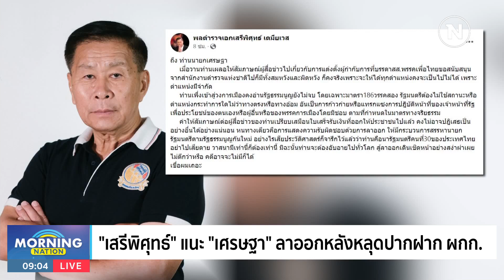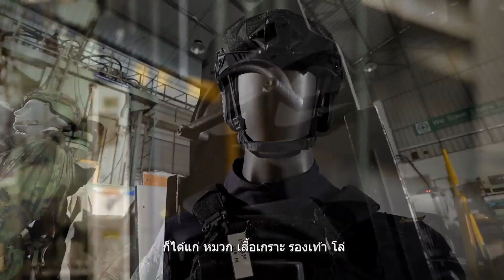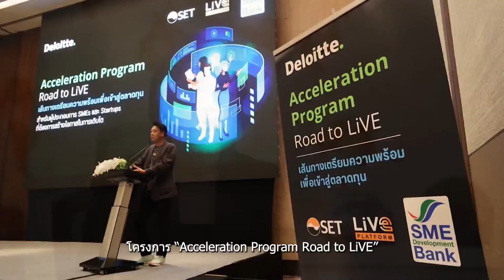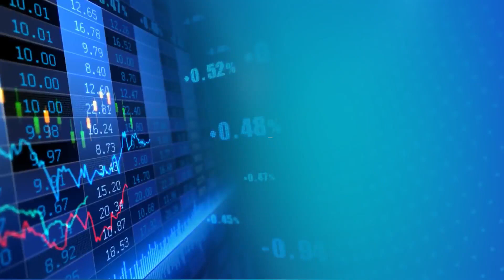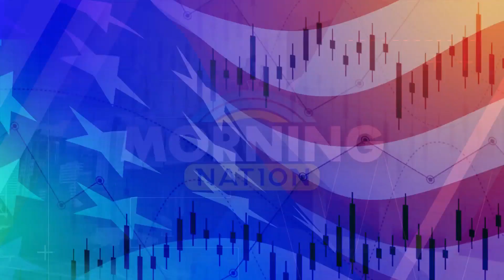Scoop SME D Bank (อินโวสตาร์) รายการ Morning nation วันที่ 23 11 66